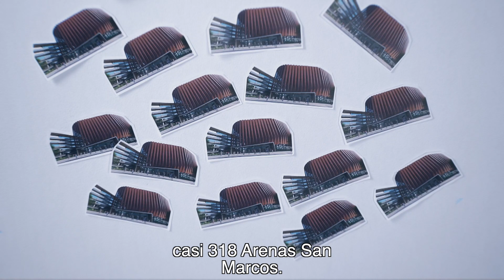Así conseguimos 4 mil 138 MDD de inversión extranjera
Estas son las razones por las que Aguascalientes es atractivo para los inversionistas extranjeros y cada vez hay más y mejores empleos para todos.